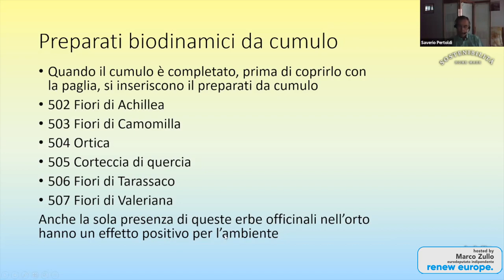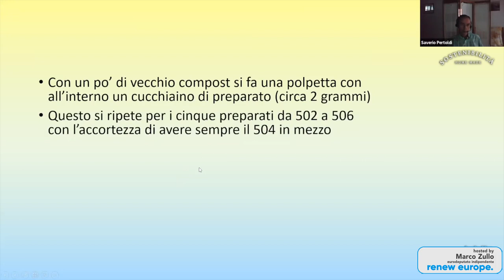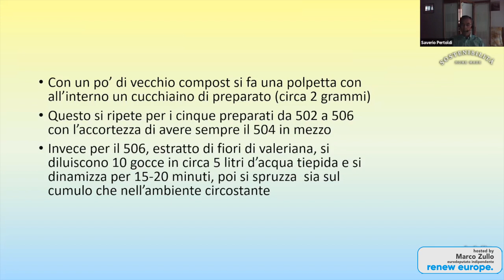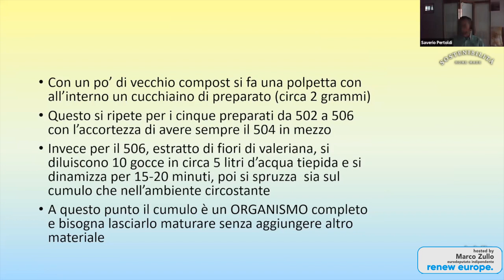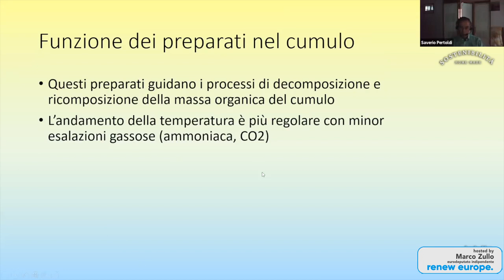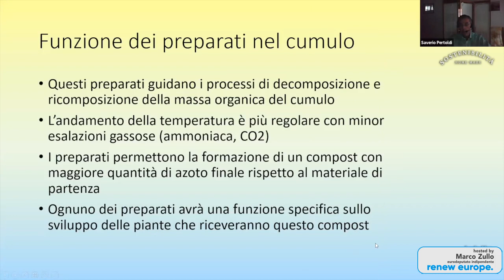Orto: FOCUS BIODINAMICO - Preparati da cumulo. Guida pratica all'agricoltura sostenibile. 29/33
00:00 Preparati biodinamici da cumulo
04:02 Come inserirli nel cumulo
07:13 Funzione dei preparati
10:28 COme conservarli

Estratto da "Sostenibilità Home Made - Workshop teorici e pratici sulla agricoltura sostenibile 2022"
Nature Calls Nature - Visioni tra Natura e Politica